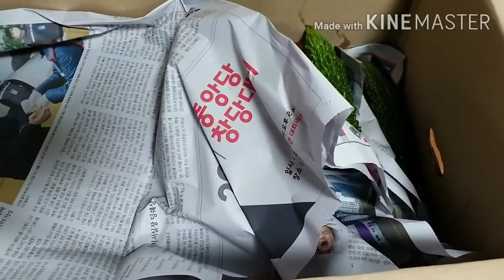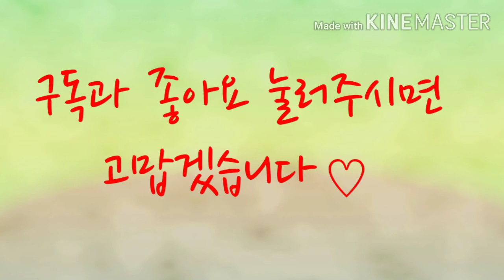생여주 주문받아요!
안녕하세요 ?
두루농원입니다
긴장마로 수량은 많이 떨어지지만  여주는 싱싱하고 좋으네요
제철 생여주에 관심들이 많으시죠?
당뇨는 물론 각종 성인병과 혈관질환에 효능이 있어서
많은분들이 관심을 기울여 주십니다
제철에 생과를 많이 활용하셔서
건강에 도움 받으시기 바랍니다